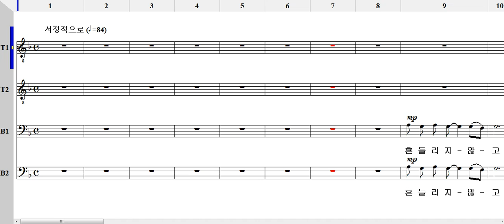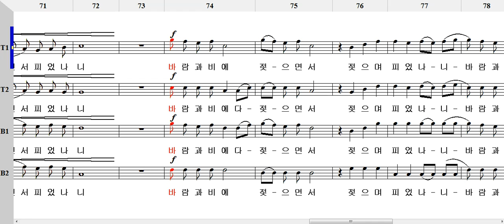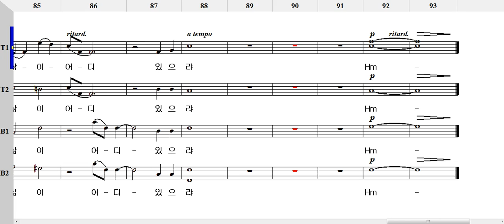흔들리며 피는 꽃 All